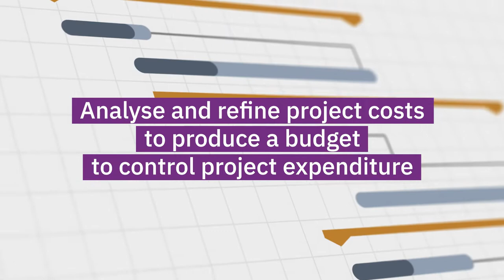Diploma of Project Management Overview